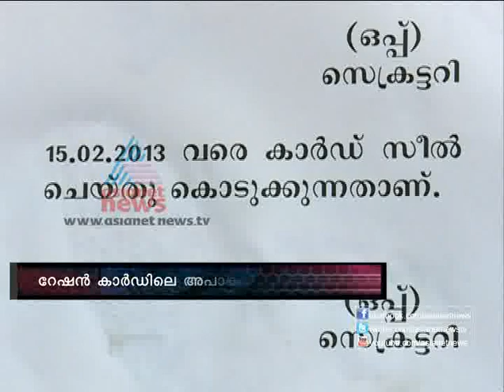FIR 8,February 2013 Part 2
Stories:
1) Gang rape in car in Delhi
2) One rupee rice mafia in Kerala
3) Murder of remanded culprit in sub jail
4) Illegal gun makers in Attapadi